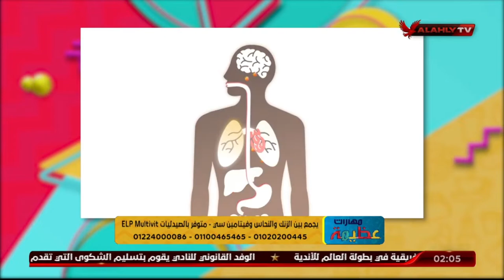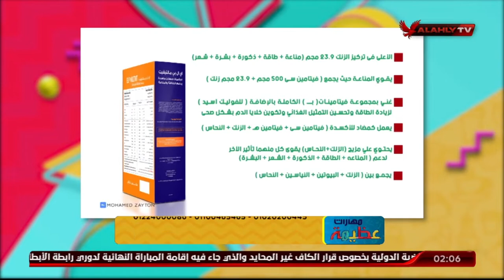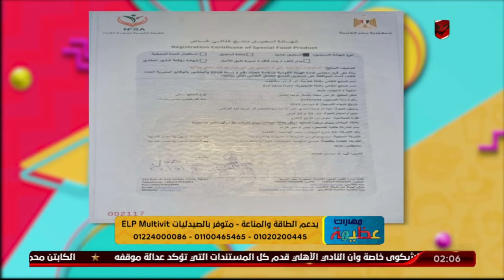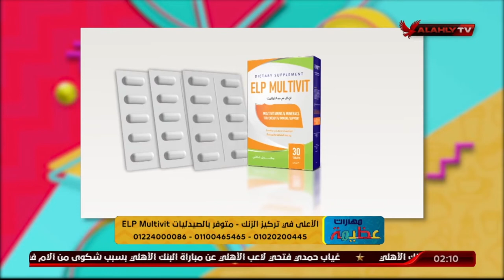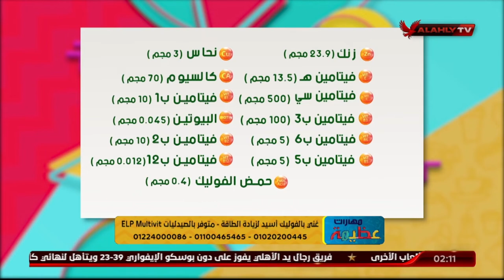د دينا أبو السعود تكشف عن الفيتامينات اللازمة والضرورية بشكل يومي لصحة اللراجل والمرأة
د دينا أبو السعود تكشف عن الفيتامينات اللازمة والضرورية بشكل يومي لصحة اللراجل والمرأة | مهارات عظيمة